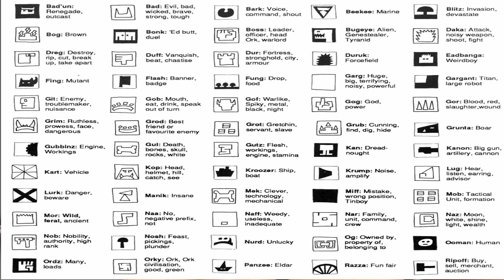Пофарбування прапороносця Макарі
Макарі — вважається найщасливішим гретчином за всі часи: прожив цілих дев'ять років, поки на нього не сів його господар — сумнозвісний воївода Гоффов Газгкулл. Останки були згодом згодовані сквігу